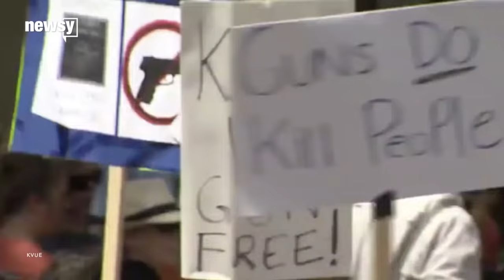Gun law protesters bring sex toys on campus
Protesters brought sex toys on the University of Texas at Austin's campus, saying they would fight absurdity with absurdity.